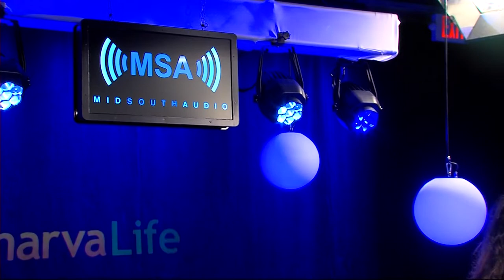Sarah Beth Meadows Performs “Make Me Feel”